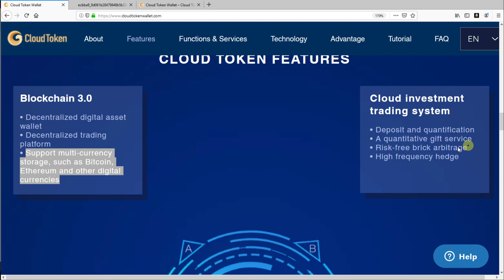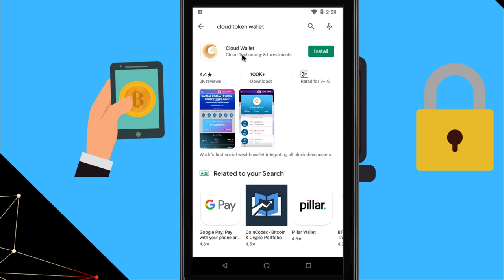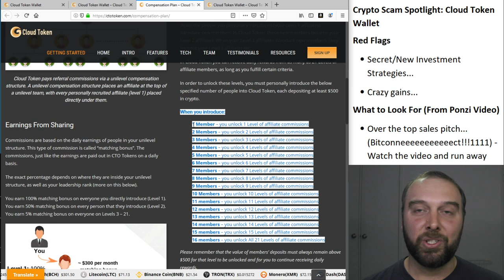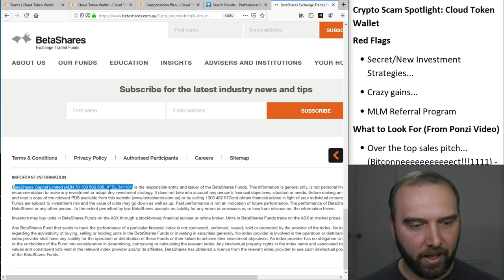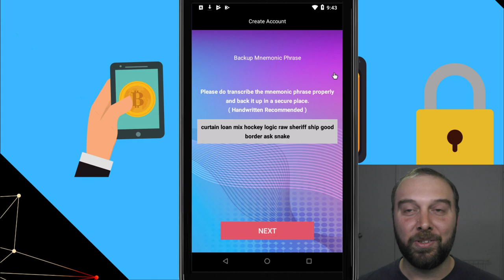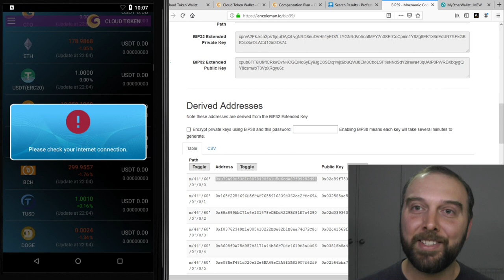Cloud 2.0 Wallet Review... Is it a Scam??? (Eg: Ponzi Scheme Like Bitconnect, USI Tech, Plus Token)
Avoid the scammers completely and keep all your crypto safe & upgrade to a Ledger Nano X Hardware Wallet

After my previous video, some people asked me to have a look at some other projects. Basically I just had a look at Cloud Token Wallet and did a bit of a review... Is it a Scam??? (Eg: Ponzi Scheme Like Bitconnect, USI Tech, PlusToken) Does their AI investment platform exist and actually work? Is it a good wallet to use? (now calling itself Cloud 2.0) Looks like it'd only a matter of time until you are unable to withdraw crypto or convert CTO...

If this was helpful, feel free to send me a tip:
BTC: 37hiiSB1Poj6Shs8WawPS2HjT2jzHkFSQi
BCH: qr9qenlgjh0xlyz802h70ul69rpdj8z6qyuh7m79ah
LTC: MRWnUcsyofisVp5GvX7nxMog5caneycKZ6
ETH:  0xCe41d43349E1c8C53E02631650E236d94A899a95
VTC: vtc1qxauv20r2ux2vttrjmm9eylshl508q04uju936n
ZEN: znUihTHfwm5UJS1ywo911mdNEzd9WY9vBP7

Crypto Scam Spotlight: Cloud Token Wallet
Red Flags
⦁ Secret/New Investment Strategies...
⦁ Crazy gains...
⦁ MLM Referral Program
⦁ Random Company Registration (Without financial licences)
⦁ Fake Wallet...
What to Look For (From Ponzi Video)
⦁ Over the top sales pitch... (Bitconneeeeeeeeeeect!!!1111) - Watch the video and run away from anyone who sounds remotely like this guy when selling you something... (even non-crypto)
⦁ "Guaranteed Returns", unnaturally consistent
⦁ "Secret", "New" investment strategies
⦁ "Secret" or new investment opportunities that seek you out... (Unless you are an ultra-high net worth indevidual...)
⦁ Vague/absent explainations about how exactly an investment will work.
⦁ Pressure to keep investing more money. (And pressure not to pull your investments/gains out)